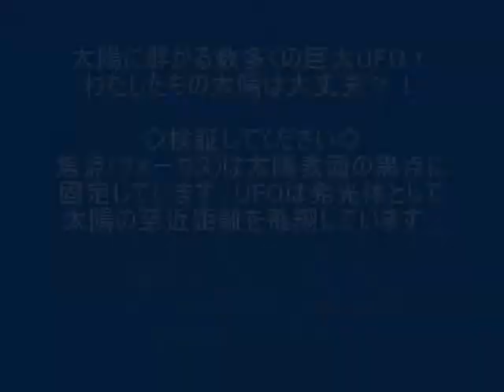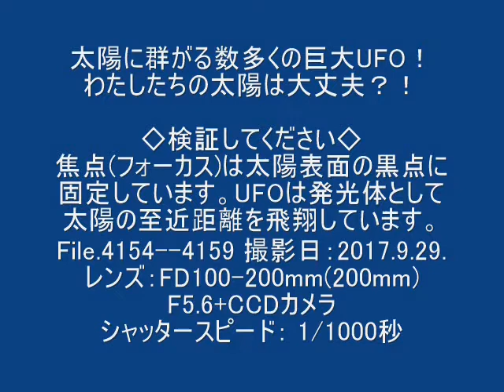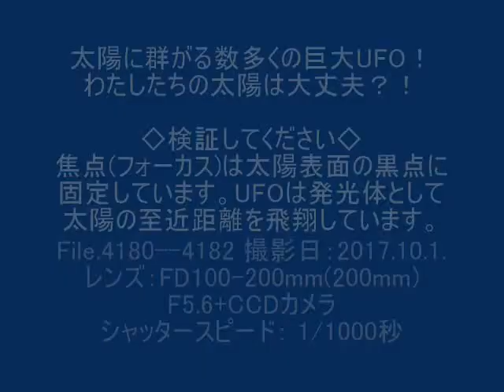Disclosure File 165(400mm20Min) 太陽に群がる数多くのSUN UFO！4143 82音有2017 9 25 10 1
太陽に群がる無数のUFO（未確認飛行物体）・地球外知的生命体の宇宙船？！その大きさは、ほとんどが地球よりも大きいサイズ。！2000年以降、太陽付近に頻繁にUFOが観測されています。NASAの太陽観測衛星カメラによる記録Fileに数多の巨大UFOが記録されています。その公開されたFileからYouTubeなどにUPされるとNASAは即座に、そのFileの修正・削除を行いNASAは沈黙したままです。宇宙船地球号の乗組員の一人として事実・真実を知りたいとおもうのはわたしだけでしょうか？いまや、「地球外生命体の存在」に関する認知成熟度はかなり高まってきていると思われます。彼等の乗る宇宙船が地球よりも大きく、太陽へ接近して突入、通過することもできるテクノロジーを持っているということは、彼等のテクノロジーはわたしたちの想像を遥かに超えていると考えた方が理にかなっています。彼等は地球（太陽系の第三惑星）から離れて飛び立つことも出来ない人間（人類）という生命体に対しては、要注意、要警戒生命体として、つかず離れずの距離感を保ちながら監視していて、さぞ、地球にへばりついていて、地球から飛翔することができない人間（人類）の猾計（コッケイ）さを苦笑・嘲笑しているのかも知れません。ひょっとすると彼等は他の惑星（地球）を征服し植民地化しようとしている、人類が決してコンタクトすべきではない、あまり会いたくない危険な相手かも知れません。それにしても彼等は太陽で、いったい何をしているのでしょうか？太陽の核融合エネルギーを飛行エネルギー・ワープエネルギーとして利用しているのでしょうか？とにもかくにも　私は時間の許す限り　太陽表面を監視して、その実写映像、動画を高画質で記録し続け、太陽を横切る未確認飛行物体（UFO）の映像、動画を皆さんに公開、公表（ディスクローズ・オープン）していきます。わたしがモニター上で、日常茶飯事的に頻繁に、UFO(未確認飛行物体)を確認できているのですから、NASAは確実に、高性能の太陽望遠鏡を駆使して、そのUFO(未確認飛行物体)の細部までを確認できているはずです。なぜ、‹非公開File›とするのでしょうか？